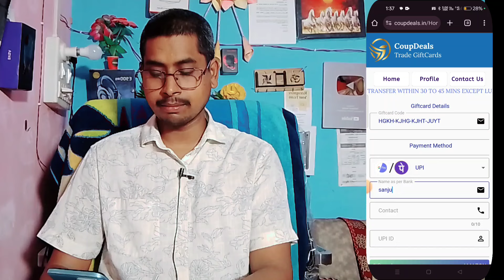Amazon gift Card To Bank Account|how to transfer Amazon gift card to bank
Hello guys  Welcome to our youtube channel technical sanjuji. about this video is video me maine aap logo ko btaya hai ki kaise aap log Amazon gift card se bank me paisa kaise transfer kar sakte hain bilkul easy tarika hai ... umeed hai aaplogo ko video kaphi jyada pasand aayegi ..

𝗦𝗼𝗰𝗶𝗮𝗹 𝗠𝗲𝗱𝗶𝗮 ]▬▬▬▬▬▬

▬▬▬▬▬▬▬[ 𝗡𝗢𝗧𝗘 ]▬▬▬▬▬▬▬▬

amazon gift card balance transfer to bank accountbajaj emi to bankhow to transfer amazon gift card balance to bank accountamazon gift card to bank transfer freepaylater to bank